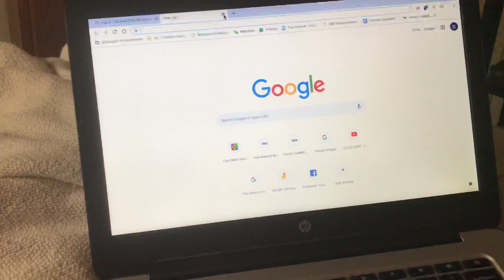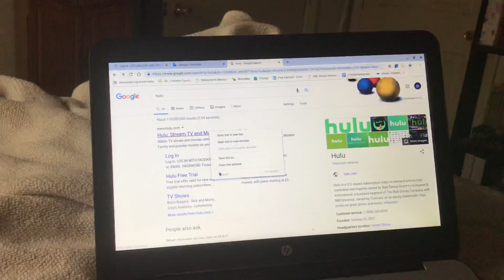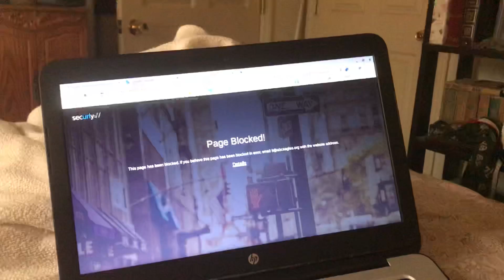How to use blocked websites on your school chrome book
How to unblock websites at school make sure to sub